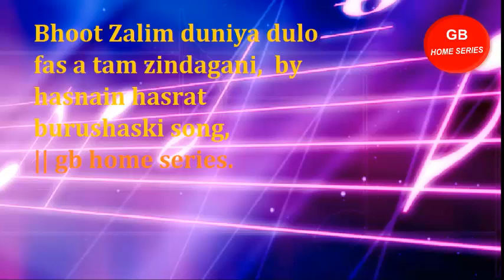Bhoot Zalim dunya dulo fas a tam zindagi by hasnain hasrat burushaski songs | Gb home series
Gb Home Series is a you tube channel which represents voice of the people of highlands (GILGIT BALTISTAN) and also provides all kinds of songs (ect) Shina Songs, ,Khowar Songs, Burushaski Songs,Chilasi Songs, Balti Songs, news updates and events political , social & cultural events in gilgit balawaristan and chitral.

Because we believe that music has no language, it is admitted fact that when music starts every where in the world , people starts enjoy by forgetting their language , cast ,  sect and communities because feelings of human being, remains same all over the world.